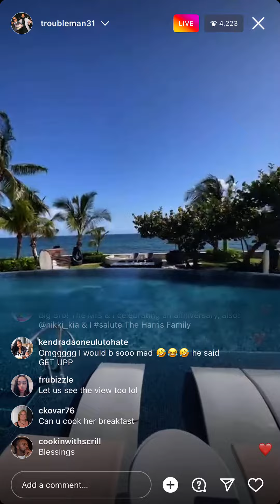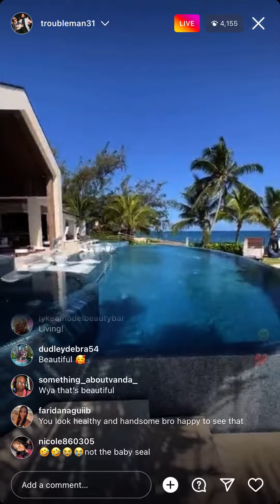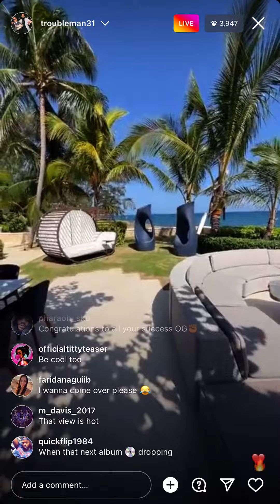Tiny Harris With T.I On Vacation❤️